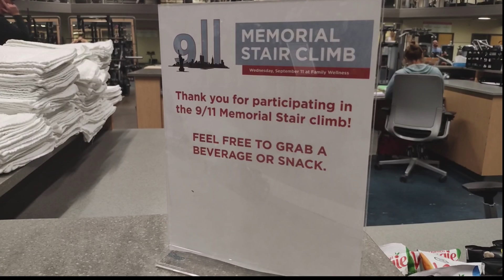Fargo 911 Memorial Stair Climb